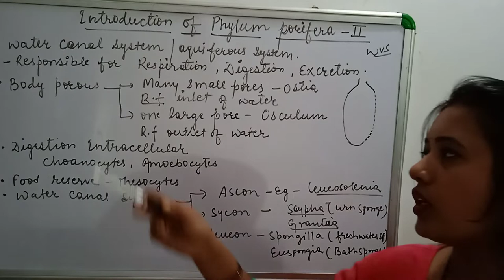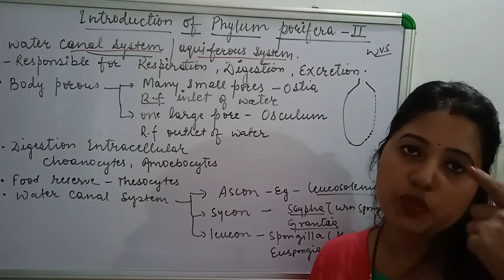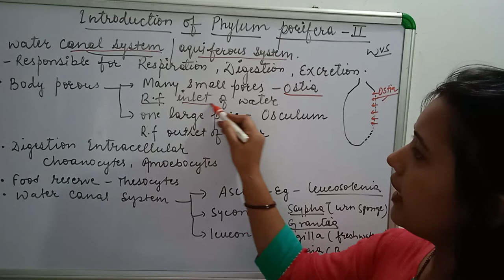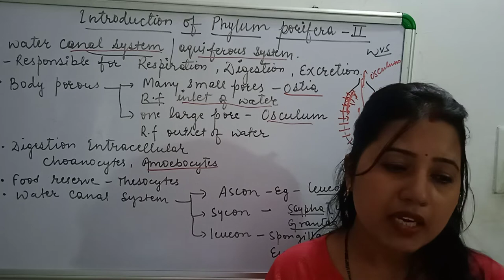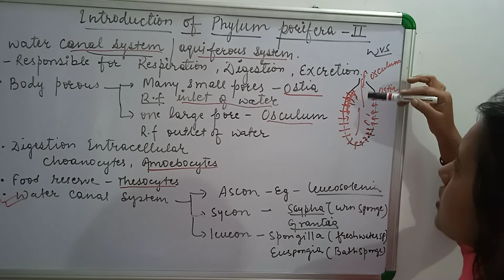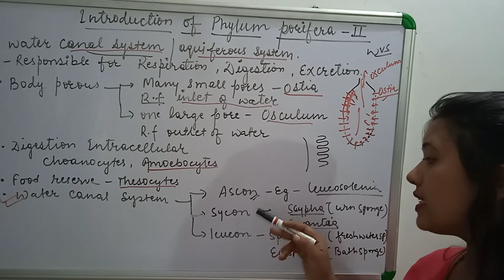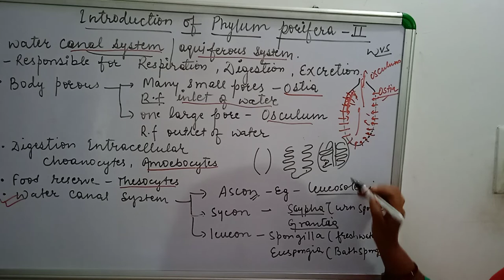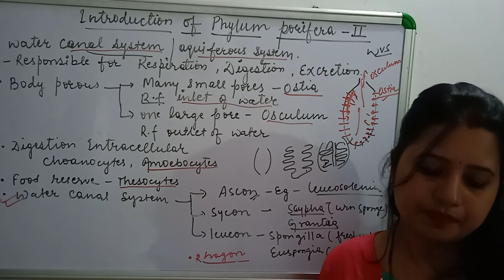Introduction of phylum porifera part 2 in simple way.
Phylum porifera is very important topic of  biology for every exam.NEET,csir ugc net ,gate teaching exams and all other competitive exams. In this video each aspect of phylum porifera is explained in very easy way so that it is easily understood by the aspirants.